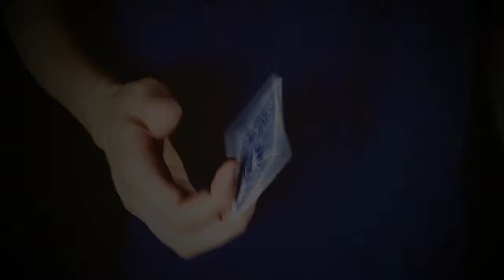Move compilation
1. Interlocking switch
2. Shadow change
3. Slow motion vanish